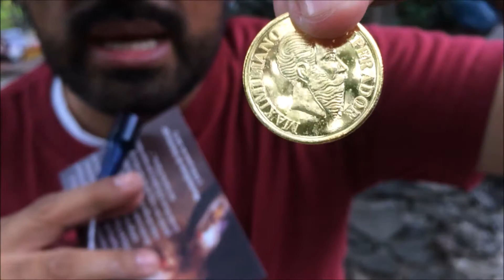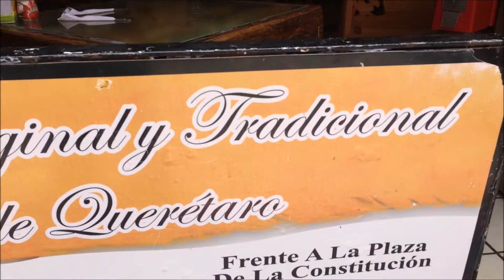PASEO POR QUERÉTARO FRANCISCO RUIZ VLOG